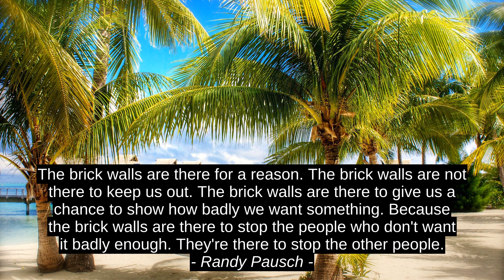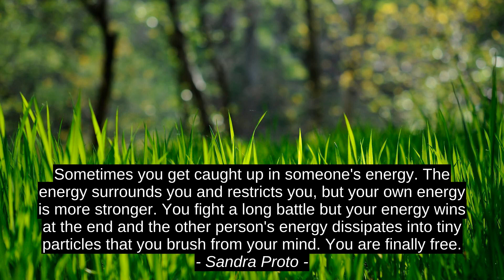Besten 6 Inspirierende Zitate - Dan Smee